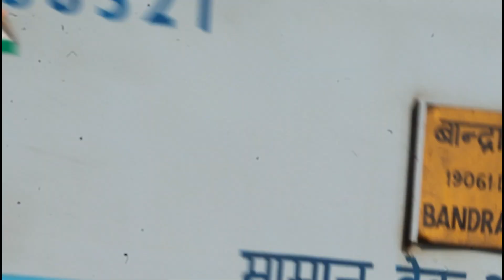22915 Bandra - Hisar Weekly Thrilling At Outer Of Hisar Jn. | YTJAIBELLIC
Loco Name : WDG4
Train No :  22916 Bandra Terminus Weekly SF Express
From : Hisar Jn. (HSR) To Bandra Terminus (BDTS)
Exploring BroadGauge